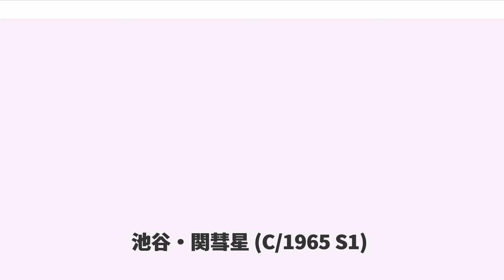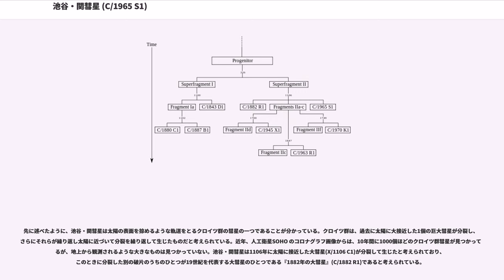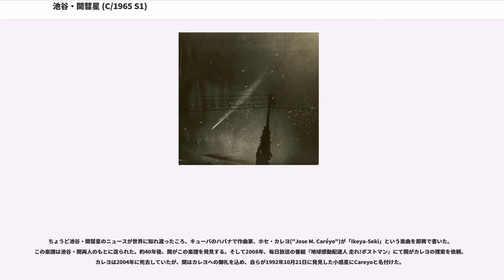池谷・関彗星 (C/1965 S1)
池谷・関彗星（いけや・せきすいせい）は、アマチュア天文家でコメットハンター（彗星捜索家）の池谷薫と関勉がそれぞれ1965年9月18日未明（日本時間）に発見した彗星。符号は C/1965 S1。また、当時使用されていた古い表記法では、仮符号が 1965f 、確定符号は 1965 VIII である。同名の彗星に C/1967 Y1 があるが、通常「池谷・関彗星」といった場合は C/1965 S1 を指すことが多い。

発見当時、台風24号が土佐沖を通過し、9月17日21時には955ミリバールの勢力で三重県に上陸して北東に進んでいた。池谷薫は浜松市で台風の目の通過中に自作の口径 15cm 倍率 22 倍の反射望遠鏡で、関勉は高知市で台風通過後の晴れ間を利用して自作の口径 8.8cm 倍率 19 倍の屈折望遠鏡を用いて彗星を捜索し、うみへび座にあった池谷・関彗星をほぼ15分ほどの時間差で独立に発見した。そのときの光度は7-8等級であった。両者からの発見電報を受けた東京天文台（現国立天文台)では、ベテランコメットハンターの同時発見ということで、国内での確認作業なしでアメリカのスミソニアン天体物理観測所にある天文電報中央局に報告した。この彗星の確認観測はオーストラリアのウーメラ天文台で行われ、正式に「池谷・関彗星 (1965f)」の名前が確定した。この発見は、池谷薫、関勉共に3個目の独立発見となった。この小さな彗星が、この後に世紀の大彗星へと成長したことから、2人は世界的に有名になることとなった。

彗星の軌道をある程度正しく計算するには、数日から1週間程度の複数の観測が必要であるが、フランスのロジェ・リゴレー (Roger Rigollet) は、この彗星の発見位置と運動方向から、池谷・関彗星が19世紀にいくつもの大彗星を出現させたクロイツ群に属することに即座に気付いた。その後の観測から軌道を計算したところ、この彗星は確かにクロイツ群に属するもので、10月21日に太陽表面からわずか約45万km（太陽の直径の約1/3）のところを通過し、極めて明るくなると予報された。彗星の明るさは予想通りにならないことが多いが、池谷・関彗星は予想通りの光度変化をし、太陽に近づいて明るくなっていった。日本では、10月21日正午ごろ（日本時間）の近日点通過時には、彗星が推定-17等級に達し、約60分間の間満月よりも明るくなったのが観測された。昼間の太陽のすぐ近くでもはっきり見え、尾が太陽の周りに巻きついているように見えたという報告もあった。また、長野県と岐阜県にまたがる、東京天文台（当時）の乗鞍コロナ観測所では、コロナグラフというコロナ撮影専用の特殊な装置を使って写真撮影に成功した（外部リンク参照）。この彗星は過去数千年で最も明るくなった部類に入るということが明らかになっており、「1965年の大彗星」とも呼ばれる。

近日点通過の直前に、核が3つ程度に分裂したのが観測され、そのうち2個（A核、B核）については近日点通過後にも長期にわたって詳しい観測がある。これらの核はあまり離れることなくほとんど同じ軌道を進んだため、肉眼や小望遠鏡では1つの彗星として観測された。彗星は10月27日頃になって、明け方の薄明の空に2-3等級のコマと明るく長い尾を持って再び現れた。11月初旬には、コマが4等級と暗くなったが、薄明前の暗夜に細長い尾をもった姿を好条件で観測できるようになった。このときの尾の長さは、眼視で20-30度、写真では40度ほどと報告されている。当時は高度経済成長以前で、光害が進んでいなかったため夜空は暗く、また天候にも恵まれたため、日本など北半球の各地で雄大な尾を連日見ることができた。日本人が発見したということもあり、この彗星をきっかけにして天文を趣味にしたり彗星捜索を始めた日本人も多い。11月に入っても彗星は相変わらず長い尾を見せていたが、急激に光度を落とし11月10日すぎ肉眼では見えなくなった。その後も、彗星は太陽系の外部へ遠ざかりながら急速に暗くなっていき、1966年の始めには大望遠鏡を使っても観測できなくなった。3等級以上の明るさを保っていた期間は2週間程度だったが、最も美しい姿を見ることができたのは10月末と11月初旬の数日間であった。

先に述べたように、池谷・関彗星は太陽の表面を掠めるような軌道をとるクロイツ群の彗星の一つであることが分かっ...